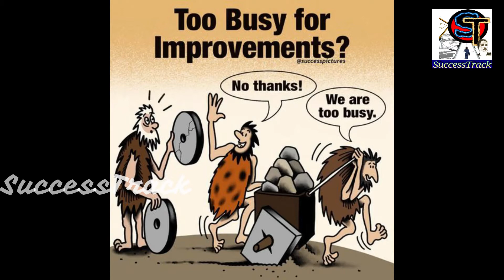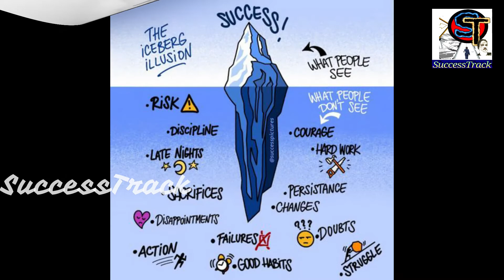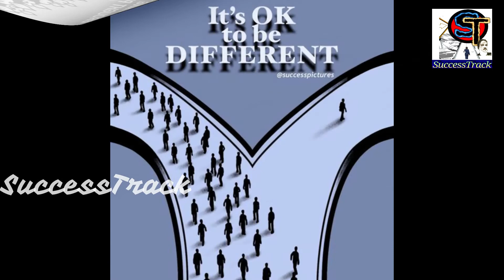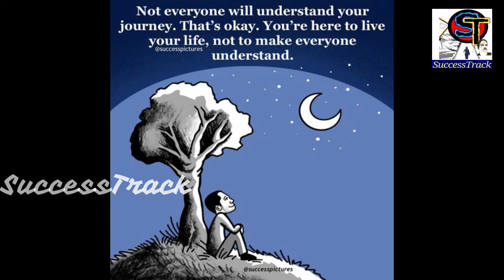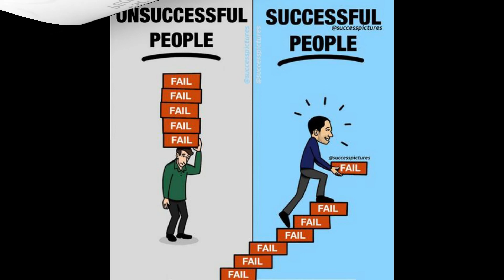Motivational Images with deep Meaning/One Picture Says Million Word Motivation/SuccessTrack2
Motivational Images with deep Meaning  | Try to understand \ SuccessTrack 2

ವಿದ್ಯಾರ್ಥಿಗಳ & ಜನ ಸಾಮಾನ್ಯರ ಮಾನಸಿಕ ಹಾಗು ಪ್ರಾಪಂಚಿಕ ಜ್ಞಾನಾಭಿವೃದ್ಧಿಗಾಗಿ ಈ ಅರ್ಥಪೂರ್ಣ ಆಂಗ್ಲ ವಾಕ್ಯಗಳು ಹಾಗು ಪ್ರಭಾವಿ ಕಾರ್ಟೂನ್ ಚಿತ್ರಗಳಿರುವ ವಿಡಿಯೋವನ್ನ_SuccessTrack 2 (please send_Share their WhatsApp group)ThankYou. ವೀಕ್ಷಿಸಲು ಇಲ್ಲಿ ಕ್ಲಿಕ್ ಮಾಡಿ

motivational pictures with deep meaning,one picture millions words,pictures that speak louder than words,photos with deep meaning,deep meaning photos,deep meaning pics,pictures with hidden meaning,pictures with deep messages,pictures more powerful than words,images with deep meaning,motivational pictures,motivational video,inspirational video,motivation,inspiration,inspirational motivation,motivational videos for success in life